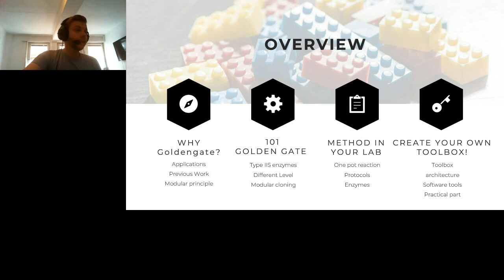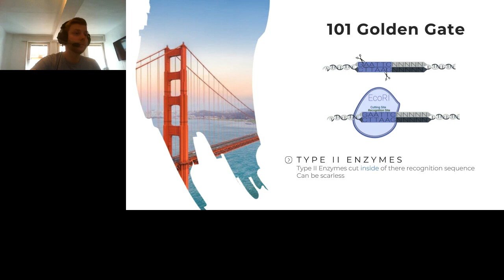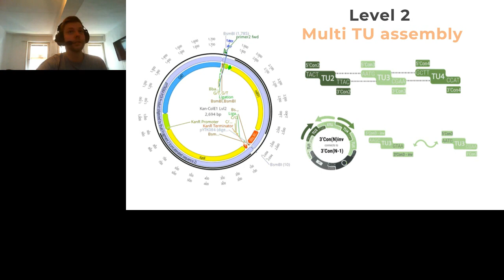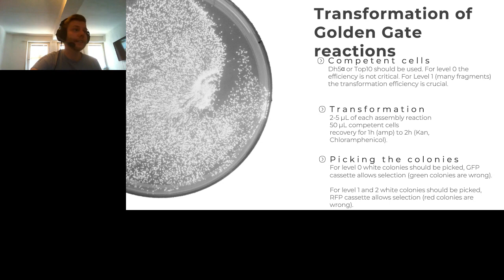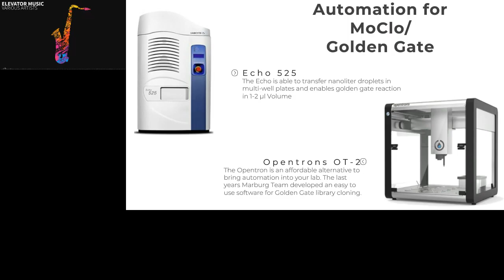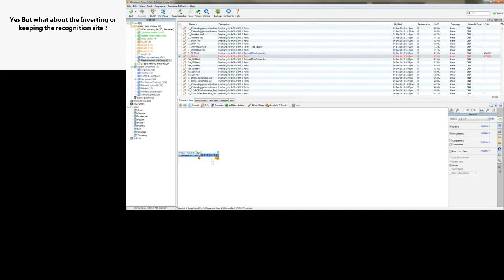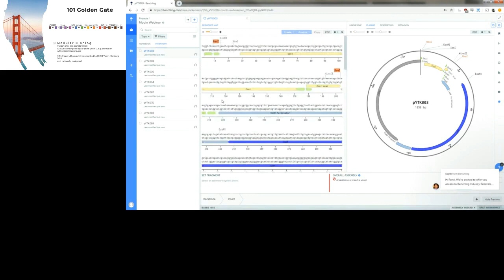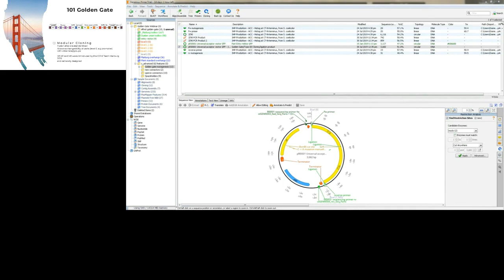Golden Gate Webinar - iGEM Marburg 2019 [VOD July 30]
Golden Gate Assembly is an awesome method that uses the ability of Type IIS restriction endonucleases to cut DNA outside of its recognition sequence for scarless cloning. This provides lots of possibilities for modular cloning, giving you more freedom and control about the constructs you want to build.

In our webinar we will provide you with all the necessary information to understand how this method works, so that in the end you’ll be able to build your own constructs in a more efficient and modular way, highly specific to your actual needs.

What you can expect from this session:
• Motivation - Why should you use Golden Gate? What are its applications?
• 101 Golden Gate - everything about Type IIs restriction enzymes and different standards
• Construction of your own toolbox - how to implement GoldenGate into your project
• Methods - actual workflow in the lab, tips and tricks for efficient cloning
• Do it yourself - we will guide you through your first constructs!
• Already using GoldenGate? - brand new ideas, additions and useful expansions